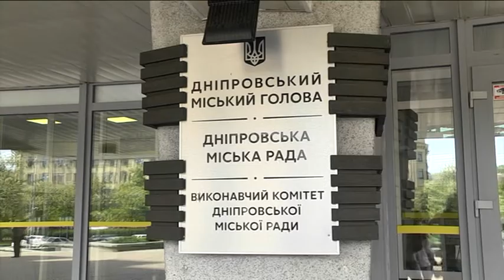Податки, петиції, екологія та звернення до ВР. Які рішення провалила міська рада Дніпра на сесії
Третє засідання просто неба. Чергову сесію депутати Дніпра провели у дворі  міської ради. Цього разу на порядку денному – питання підприємницьких і земельних податків, екології, реклами та кілька петицій від освітян. Про ухвалені та провалені рішення – в сюжеті Юлії Бублик.